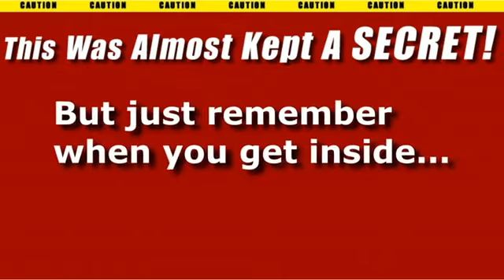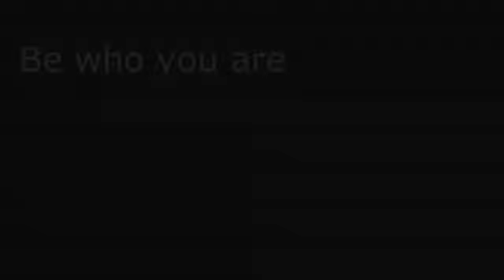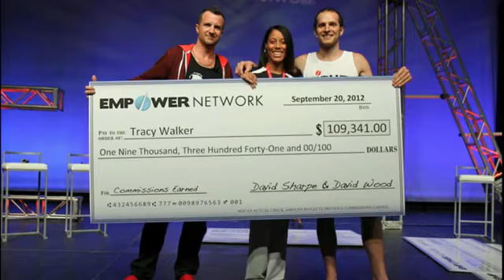Don't BeA Wussy -ReleaseYour_Inner_BadAss_Empower_Network_Theme_Song